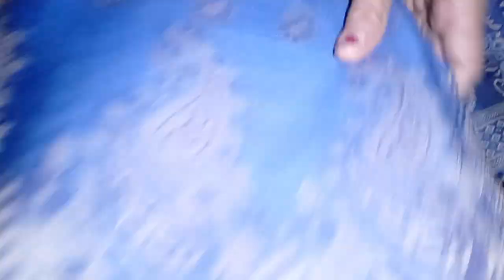Banarsi suit/ long duppata❤️😀/बनारसी सूट/clothinghub